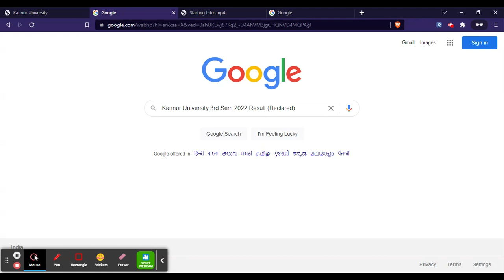Kannur University 2022 3rd Sem Result (Out) - Check Your UG Degree Results Here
For Study Material